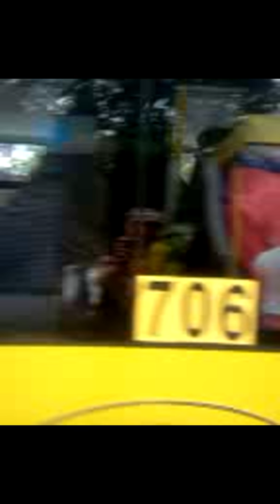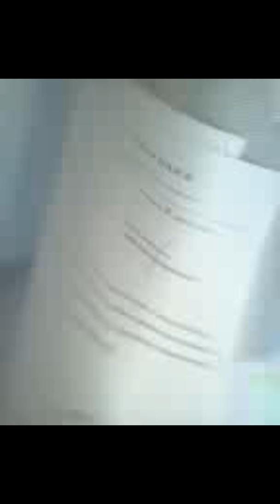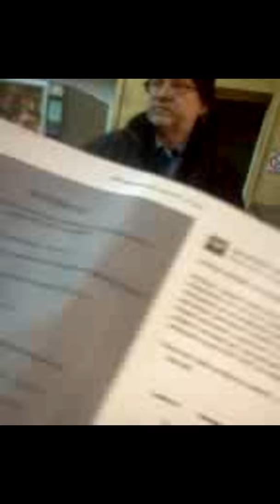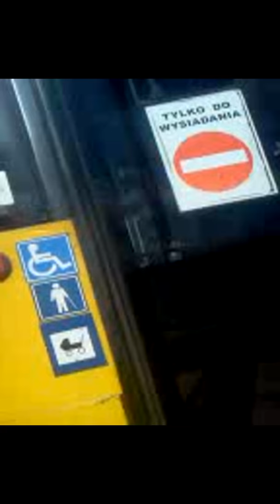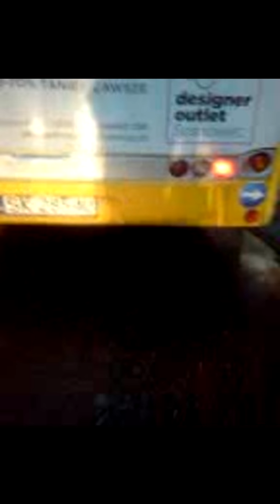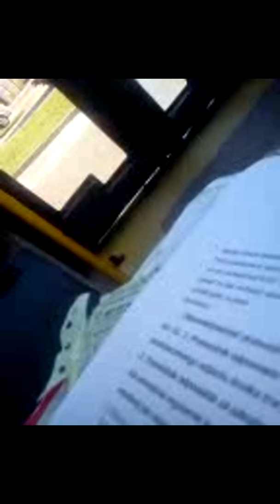PKM Kce odc2 mix chamstwa na jezdni made by PKM Katowice (mafia miejska) wykolejeńcy drogowi+BONUSY